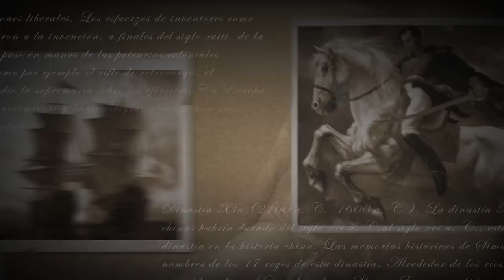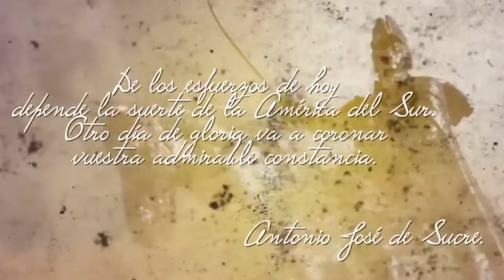La batalla de Ayacucho: El momento que cambió la historia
¿Sabías que la batalla de Ayacucho dió la Independencia definitiva al Perú?

Este fue el último gran enfrentamiento entre Ejército Libertador y las tropas realistas durante las guerras por las independencias de América Latina, ocurridas durante 17 años, desde 1809 hasta 1826.

¿Sabías que, con una tercera parte de tropas y una cuarta parte de la artillería, el ejército libertador derrotó a las tropas del rey?

Pero la Batalla de Ayacucho tiene su lado oscuro y está rodeada de teorías de conspiración, que te contamos en este video.

Fuentes:

Lievano Aguirre, Indalecio. Bolívar.

Arana, Marie. Bolívar. Libertador de América.